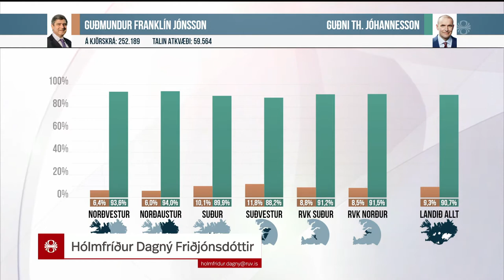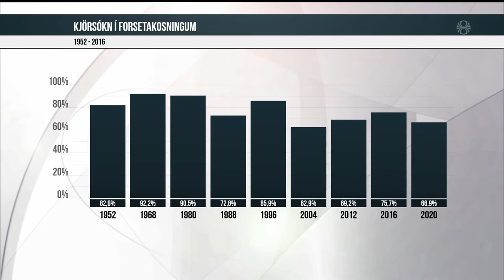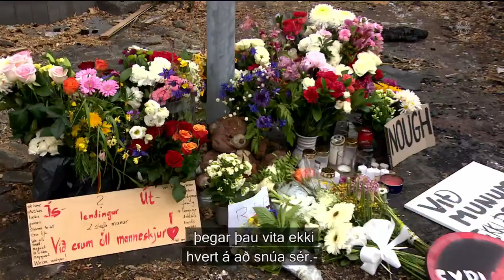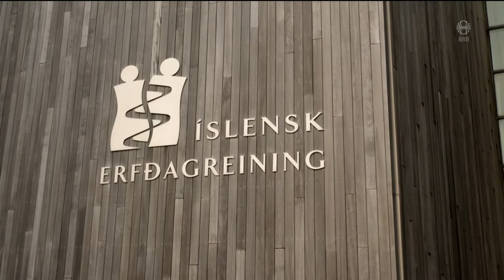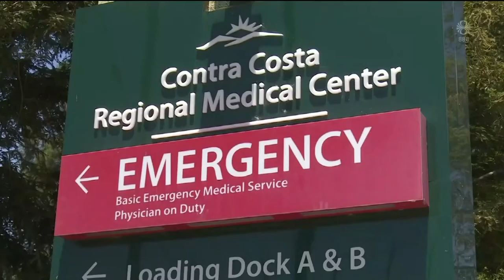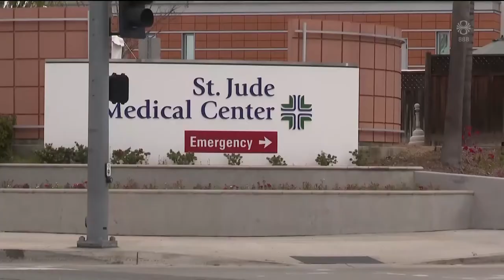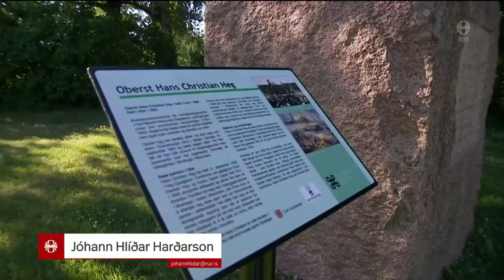Fréttir - 28. jún 2020